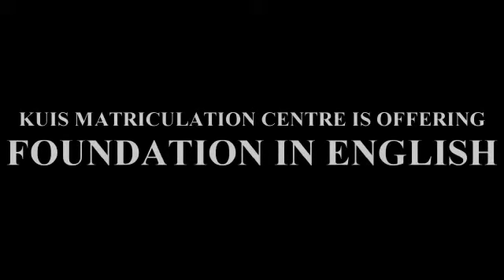Jom Masuk Matrikulasi KUIS (Foundation in English)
Public Lecture on Gift Economy 2013 was organized by the Faculty of Management and Muamalah, Kolej Universiti Islam Antarabangsa Selangor (KUIS) on 5 June 2013. The objectives of this public lecture were:
​To explore and promote the principles and practices of Gift Economy.
To promote the idea of Gift Economy from the viewpoint of Islam as a holistic, integrated and systematic response to conventional/ commercial economy.

Three prominent speakers with excellent academic and industrial background were invited to share their thought and point of views on Gift Economy. They were:
1. Y.Bhg. Professor Dr. Ahamed Kameel Mydin Meera​, Dean, Insitute of Banking and Islamic Finance, International Islamic University of Malaysia (IIUM)

2. Y.Bhg. Professor Madya Dato' Syed Mohd. Ghazali Wafa Syed Adwam Wafa​, Management Committee, Iqra Foundation, Chief Executive Officer (CEO) Koperasi Pembiayaan Syariah Angkasa Berhad (KOPSYA), Ahli Jawatankuasa Pemandu Kutipan Lembaga Zakat Selangor (LZS), Felo Kanan Institut Islam Hadhari, Universiti Kebangsaan Malaysia (UKM)

3.Y.Bhg. Tn. Hj. Abu Bakar bin Yang​, Ketua Pegawai Eksekutif, Perbadanan Wakaf Selangor (PWS), Majlis Agama Islam Selangor (MAIS)